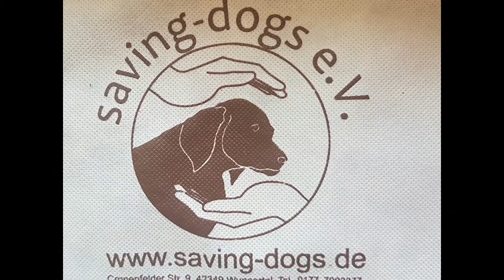❤Into❤Zuhause gesucht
Into ist ein sehr ruhiger, absolut sozialverträglicher junger Rüde. Er lebt auf seiner Pflegestelle mit 2 Maremmano Mix Rüden und einer Schäferhündin zusammen. Es gibt in der Gruppe keine Probleme. Das gemeinsame Füttern klappt gut. Anderen Hunden draußen begegnet er immer freundlich. Into liebt Spaziergänge und läuft inzwischen gut an der Leine. Er hat gelernt selbständig ins Auto zu springen. Der Jungspund ist eine richtige Schmusebacke, liebt sehr Streicheleinheiten und Nähe. Into ist sehr menschenbezogen. Mit den anderen Hunden der Pflegefamilie schafft er es bereits eine Zeitlang alleine zu bleiben. Laute Geräusche mag er eher nicht.